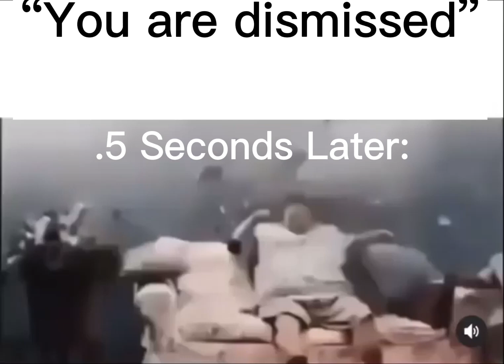Weast Army, "You are Dismissed"